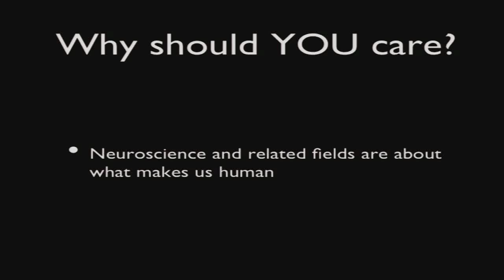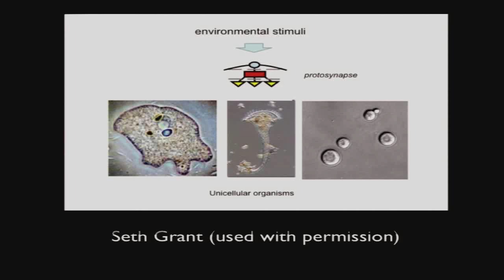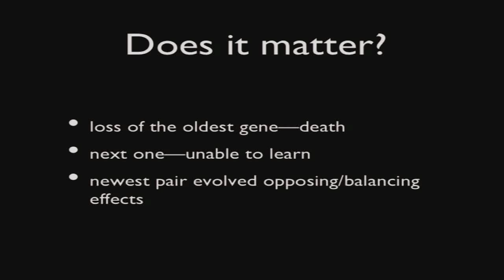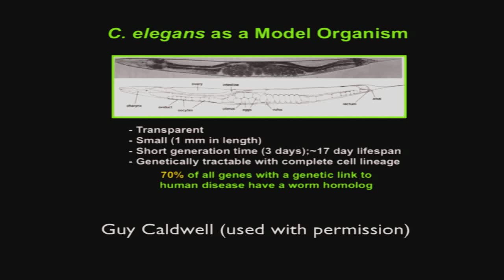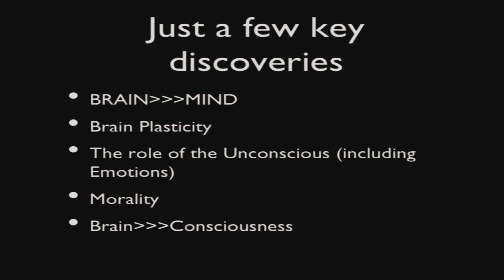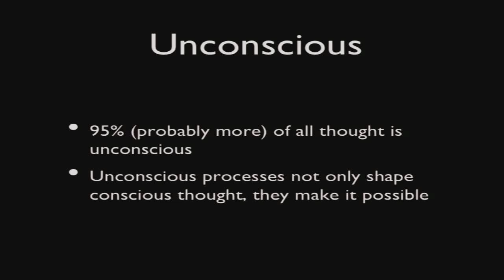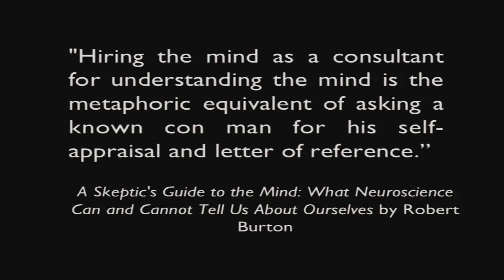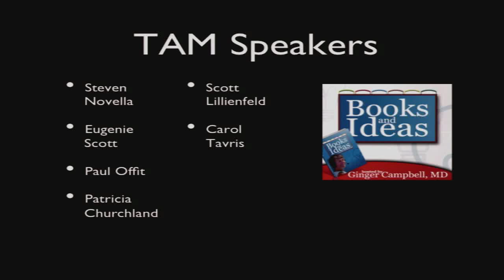TAM 2014 - Ginger Campbell - Why Neuroscience Matters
Ginger Campbell, M.D., is a practicing physician and host of the highly-regarded Brain Science Podcast, where she explores recent discoveries from the world of neuroscience. She is also host of the Books and Ideas podcast, where she interviews scientists and scholars from a wide variety of other fields. For her work in the public interest, Dr. Campbell has been recognized as one of 40 Engineers Making a Difference by the School of Engineering at the University of Alabama at Birmingham. She is the author of Are You Sure? The Unconscious Origins of Certainty.